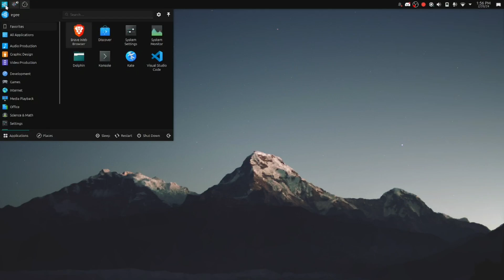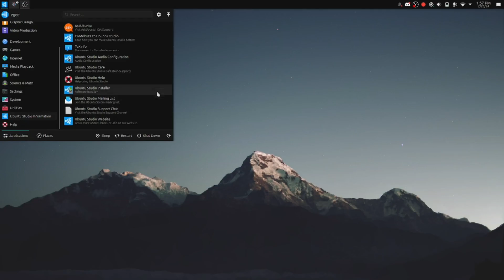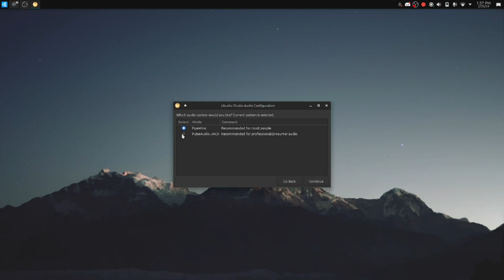I switched to Ubuntu Studio from Kubuntu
Kubuntu was not the way so let's try something completely different. Ubuntu Studio is a Linux Distribution that is built for creatives and creators. It's also an official Ubuntu flavor too!

Ubuntu Studio is a Linux distribution built for creators and creatives. Your Content Creation Station!

Get To The Orange Door is a strange rogue-like mobile-shooter fps with curious graphics. It's neat and pretty

Listen to Egee Streaming!

Follow Egee's Socials!

As of 2024, my production workflow consists of:
Laptop 📷 Asus ROG Strix G15
Microphones 🎙 Behringer XM8500
Audio Interface 🎹 Behringer UMC202HD